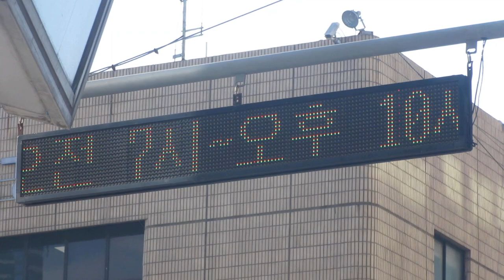방범CCTV(防犯カメラ)付属のLED電光掲示板 釜山駅の南西側 부산광역시 동구 중앙대로196번길 １２(35.1142588, 129.0410807)